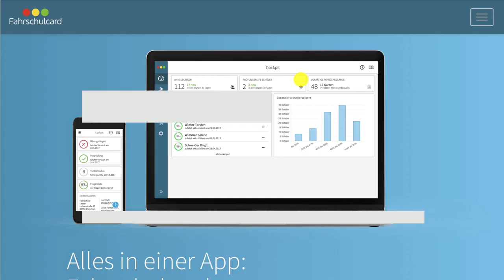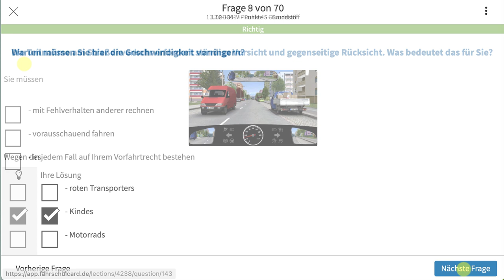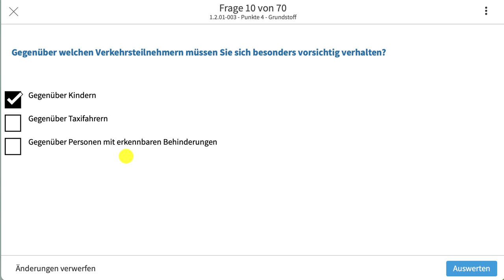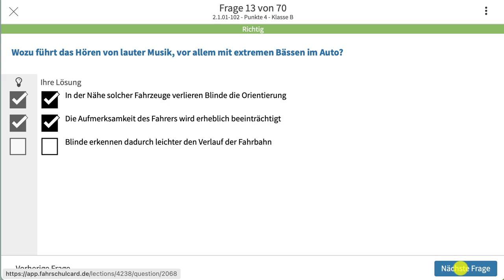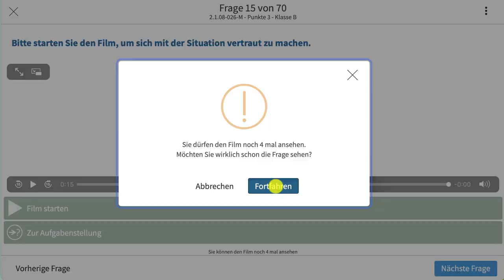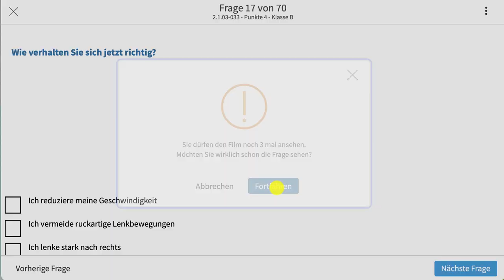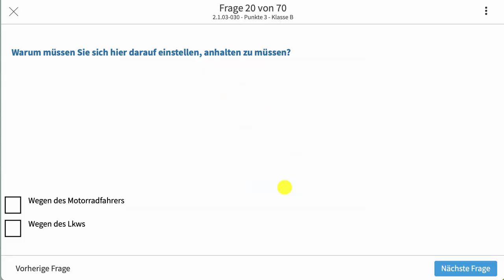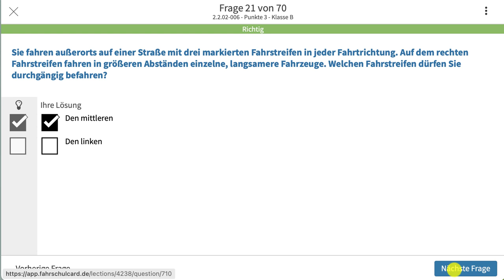Theorieprüfung in Amharic መንጃ ፍቃድ በአማርኛ Part 23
እንኳን በደህና ወደ Endet Tube መጡ በጀርመን አገር በቀላሉ መንጃ ፍቃድ ለማውጣትና ያለ ችግር መኪና በማሽከርከር የራሳችንንና የቤተሰባችንን ደህንነት ለመጠበቅ እንድንችል በምንረዳው ቋንቋ ስራዎች አቅርበናል